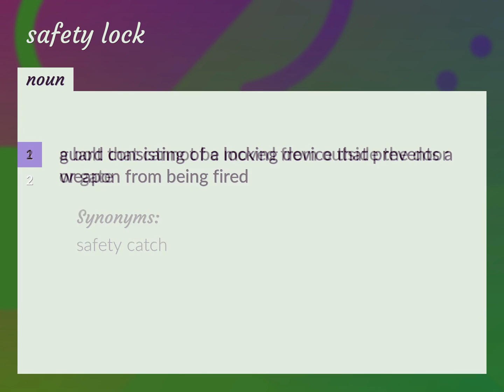Safety lock | meaning of Safety lock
What is SAFETY LOCK meaning?